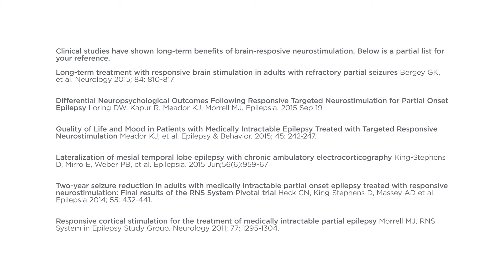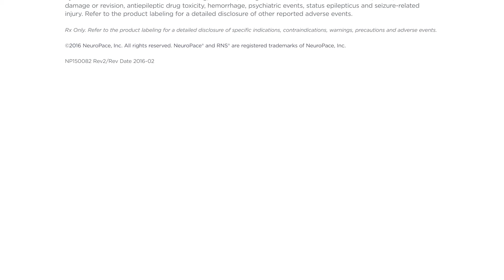NeuroPace RNS System Review: Hear from People with Epilepsy (Vol 1)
NeuroPace RNS Ambassadors are ready to talk to you or your family one-on-one about their experience with the RNS System. Caregivers and family members can also talk to Ambassadors who support loved ones with the RNS System. Here are some ways to get connected:

Follow-us!
This represents the experience of individual(s) who have used the RNS System. Individual results will vary.

Important safety information about the RNS System can be found